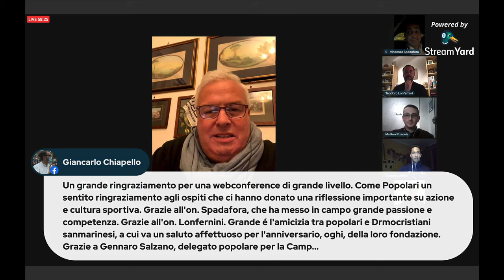Dalla crisi alla ripartenza